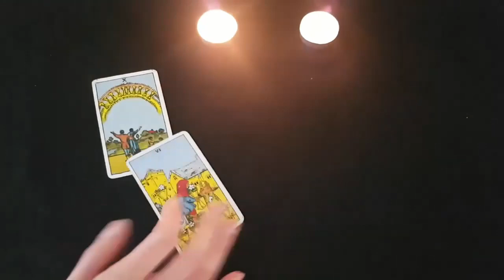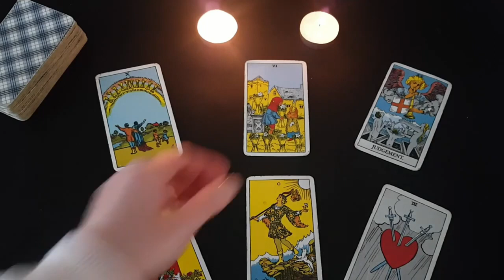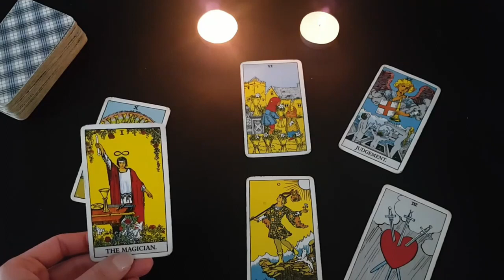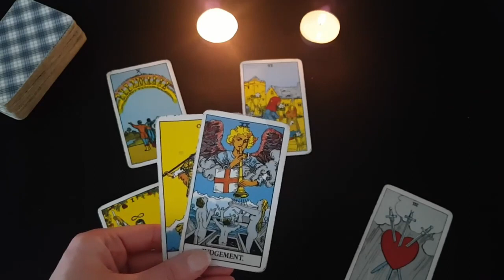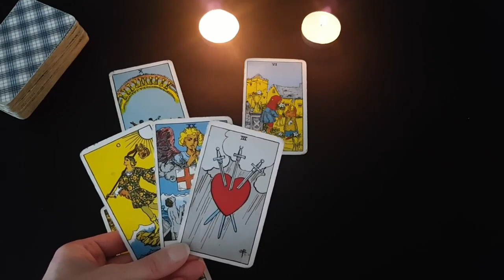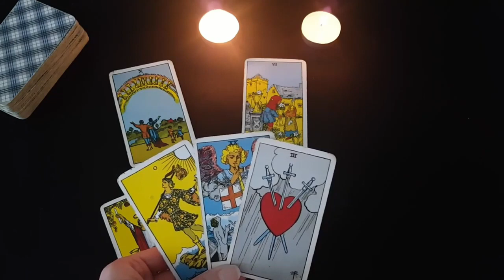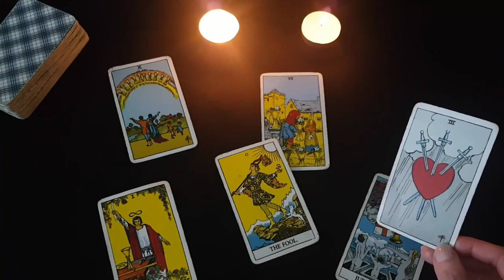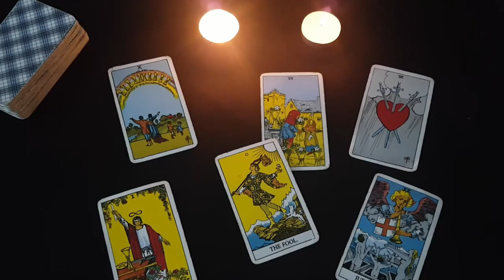AQUARIUS ~IS THIS CONNECTION SOULMATE?💞 OR TWIN FLAME? 🔥JUNE 2021 TAROT LOVE READING